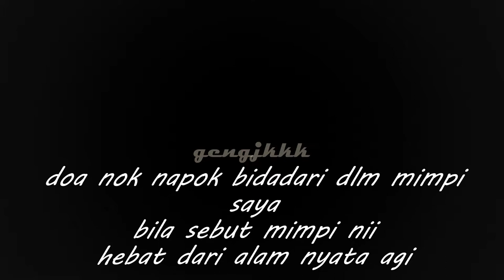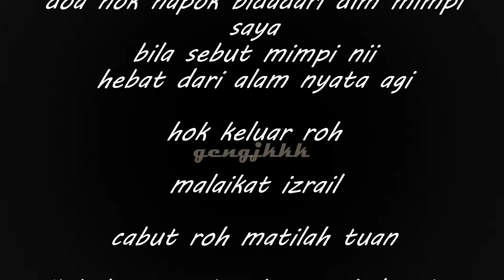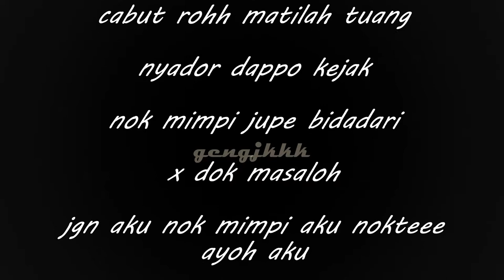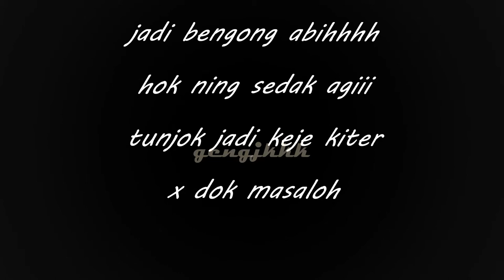Soalang Seterusnyeeee - doa nok mimpi jupe bidadari - Ustaz Azhar Idrus